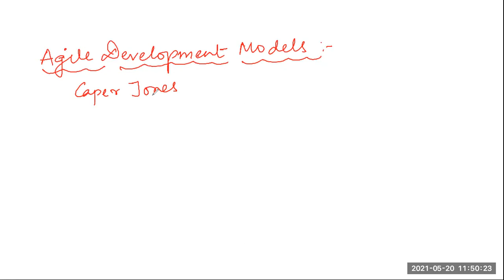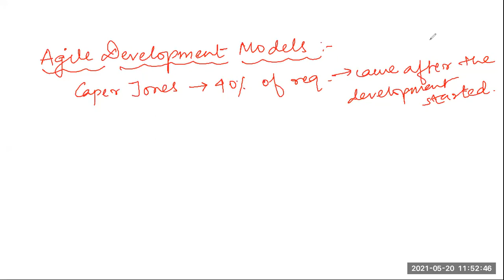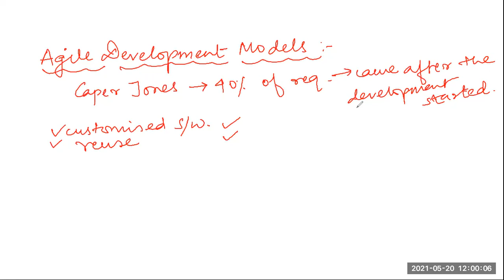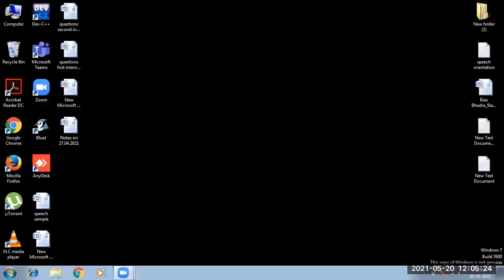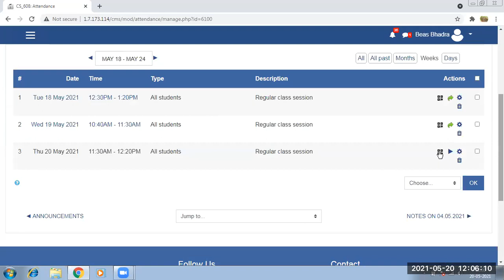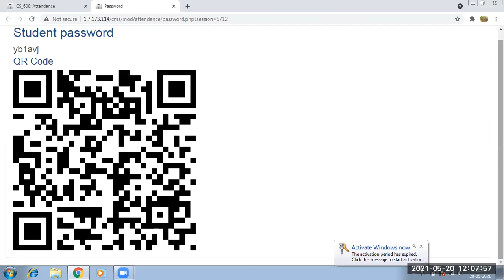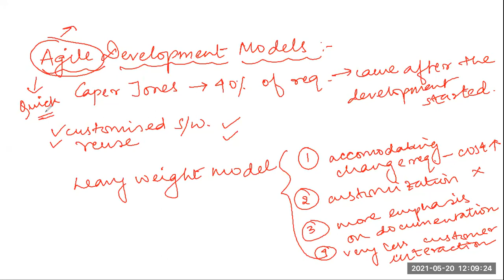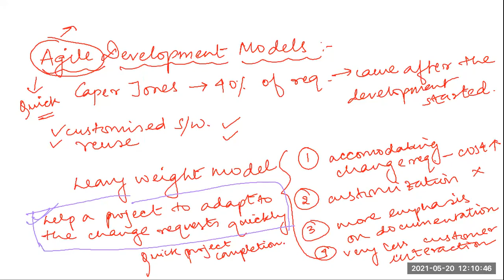LECTURE 10_AGILE DEVELOPMENT MODEL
These are all real time class recordings so you will find the lecture starting from generally 5mins time stamp and also the end 5mins is dedicated for the attendance. So you all may ignore the first 5 mins and the last 5 mins of the lecture videos.